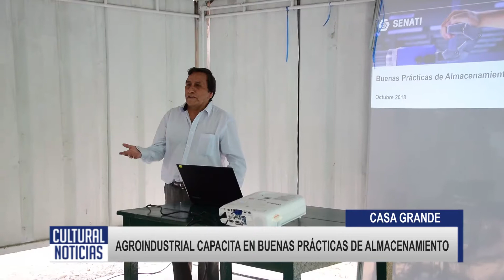Agroindustrial capacita en buenas prácticas de almacenamiento